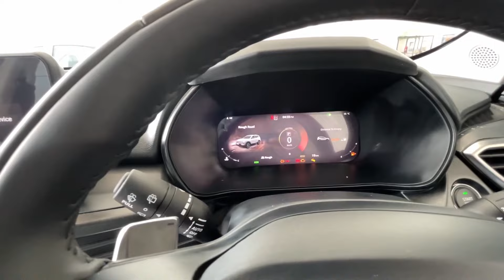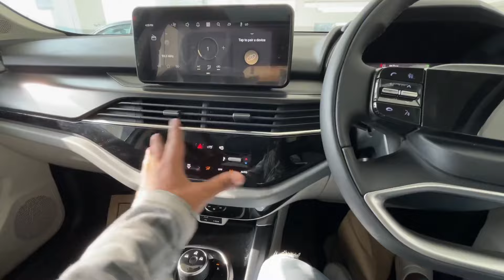गाड़ी देसी Feel Videshi✅2024 Tata Safari Pure Plus S At🔥Price Features & Detailed Review in Hindi